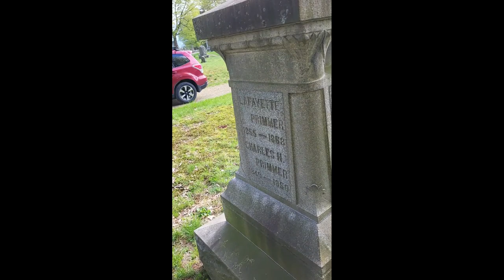Understanding Cemetery Symbols #47 Fraternal Organizations 3A history culture genealogy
Understanding Cemetery Symbols #47 - Fraternal Organizations

When walking in a cemetery we not only find different statuary and monuments we find all types of symbols of organizations, fraternities and clubs. Using the book written by Tui Snider, ‘Understanding Cemetery Symbols’ we’ll investigate the different ones we find.

One of the fraternal organizational symbols I came across is the Knights of Pythias. The organization was started/created by Justus H. Rathbone. He graduated from Colgate University and attended Carlisle Seminary. He was a music composer and actor with one of his compositions, a Mazurka, was performed at President Garfield’s inaugural ball and received high praise among musicians.  In 1863 he moved to Washington D.C. as a government clerk in the United States Treasury Department. It was at this time he created the Knights of Pythias on February 19, 1864. He centered the Knights of Pythias ritual on the mythological friendship of Damon and Pythias. [1]

There are some sources that say this fraternity has up to 20,000 symbols that they use, however there is usually a helmet surrounded by the letters F, B, &C which stands for Friendship, Benevolence, and Charity. Sometimes there is skull and crossbones included but not mandatory and at other times there may be a triangular shiels representing the Father, Son, and Holy Spirit. If you see a long sword laying on a Bible it means religious faith and law. On occasion you will see a falcon on top of the knight’s helmet symbolizing vigilance. [2]

The one we found has the three letters, skull & Crossbones, and what appears to be a falcon on the helmet. The shield isn’t triangular but is unique as it has an outer shield that has another shield inside.

Although I couldn’t find out any history about those entombed at this site, I did find some things about the Primmer family in general. They were early settlers of the county getting a conveyance of land from Native Americans in 1760. There were Primmers connected to the War of 1812 and at least one fought in the Civil War. [3] The reason the Burtis family is included on the stone is that William Burtis married Mary Primmer (Burtis) a daughter of Aaron Primmer. [4]

I hope you liked learning about the fraternal organization, the Knights of Pythias and these types of symbols. I find these fraternal symbols fascinating. Enjoy the look.

[1] The Pythians. Pythian History, The Order of the Knights of Pythias, 2023.
[2]  Tui Snider. Understanding Cemetery Symbols: A Field Guide to Historic Graveyards, Texas: Azle Press, 2017, 166.
[3] Nathaniel Bartlett Sylvester. George Tibbits, History of Rensselaer Co., New York, published 1880, 2023.
[4] Find A Grave. Marry Primmer Burtis, Oakwood Cemetery, Troy, NY, 2023

Interesting Places of Cultural & History
Cities-History/Culture
Trains/Railroads & Canals
Historic Cemeteries
Troy, NY History/Culture
The Baker Sheep Farm Archaeological Site
and of course, “shorts.”